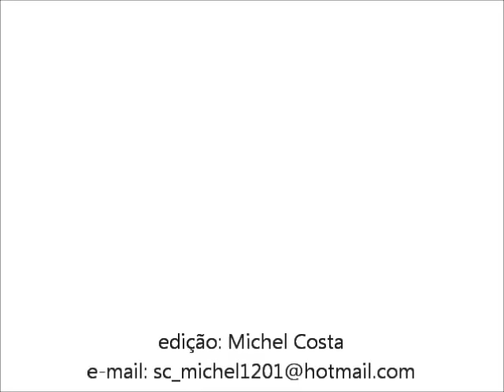Pintura Ariadne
Ariadne Hensoldt é artista plástica e faz pinturas vibrantes sobre o cotidiano do Brasil, em especial, o Rio de Janeiro.